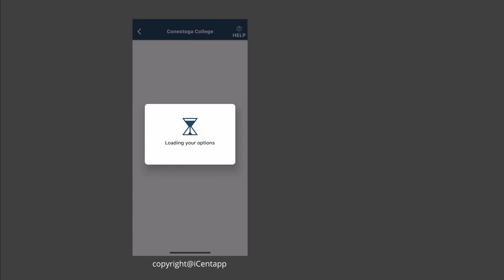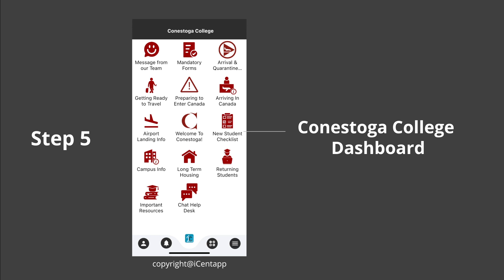Conestoga College iCent Login Steps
The iCent App is an essential smartphone tool for you to begin your studies at Conestoga College which includes essential pre and post-arrival information prepared by Conestoga. This app will guide you through the protocols and the information you must follow during your transition to Canada and to Conestoga College. The COVID Safe Canada Program by iCent app is designed to meet local, provincial, and national COVID-19 guidelines and institutional guidelines including the 14-day mandatory quarantine.

Follow these instructions to begin using iCent:

Step 2: Enter “Canada” as your destination country and “Conestoga College” as your institution name.
A security PIN will be sent to you for verification. Use this PIN to log into the app.
Step 4: Fill in the information on the forms about yourself to begin using Conestoga College's dashboard.